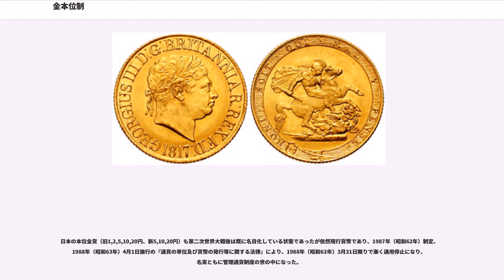金本位制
金本位制（きんほんいせい、）とは、一国の貨幣価値（交換価値）を金に裏付けられた形で金額を表すものであり、商品の価格も金の価値を標準として表示される。この場合、その国の通貨は一定量の金の重さで表すことができ、これを法定金平価という 。大不況 (1873年-1896年) 期に採用が進み、20世紀には国際決済銀行とブレトンウッズ体制の礎となった。

狭義では、その国の貨幣制度の根幹を成す基準を金と定め、その基礎となる貨幣、すなわち本位貨幣を金貨とし、これに自由鋳造、自由融解を認め、無制限通用力を与えた制度である。これは特に金貨本位制という。つまり、金そのものを貨幣として実際に流通させる事である。実際には、流通に足りる金貨が常備できない、高額になりがちな金貨は持ち運びが不便、使用により磨耗するなどの理由により、金貨を流通させられない場合が多い。そこで、中央銀行が金地金との交換を保証された兌換紙幣（だかん-）および、本位金貨に対する補助貨幣を流通させる事により、貨幣価値を金に裏付けさせる事が行われた。これを金地金本位制（きんじがね-）という。

一般には、金貨本位制と金地金本位制を含めて金本位制という。さらに、自国で金本位制を実施出来ない場合でも、これを行っている他国の通貨と自国通貨との一定の交換性が保証されている場合には、為替を通じて間接的に金との兌換が行われていると考えて金為替本位制（きんかわせ-）と呼ぶ。広義では、この金為替本位制も金本位制に含める。しかし、金為替本位制は第二次世界大戦後のブレトン・ウッズ体制を別として植民地政府で実施された例が多く、この場合本国の都合で現地の金融活動は多くの点で犠牲を強いられた。

金本位制は金鉱豊かなロシアでの採用が早く、法形式ではイギリスのものが早い。金本位制のグローバル化は大不況期に進むが、それはそのときに工業が発展したからである。特筆すべき例は次のようなものである。アルミニウムの精製に必要だったナトリウムが、ホール・エルー法により無用のものとなった。カストナー・アルミニウム株式会社は、そこでシアン化ナトリウムを製造した。この会社は自社製造で飽き足らずに、ドイツ金銀分離工業所デグサへもナトリウムを供給した。このようなシアン化ナトリウムは、金鉱石をシアン化法で処理するのに使われた。

金本位制には、国際収支を均衡させる効果があると考えられている。複数の国が存在していて、それらの国が金本位制を採用している場合、流通している通貨が異なっても事実上「金」が世界共通の通貨であることになる。

例えば、経常収支の均衡しているある国がある。

このプロセスにおいて、金利上昇時に国外からの資本流入が起きると、設備投資は減少せず、経常収支も均衡しない。経常収支と資本収支の合算が均衡している限り国内の金は増減せず国際収支は均衡する。

逆のプロセスとして不景気に陥った際も金の流入がプラスになれば景気が回復する。

一方、輸出入だけに着目した説明もある。こちらは初学者でも分かりやすい。

例えば、国内の物価が上がれば輸出減・輸入増となる。輸入超過分は最終的に自国の正貨で支払う。正貨が減ると通貨の発行額も減り、不況となって物価が下がる。この下落によって輸出増・輸入減となる。こうして正貨は回収される。

金本位制というのは、固定相場制の一種としてとらえることができる。各国がいったん自国通貨と金との交換比率を決定すると金平価も自動的に決定され、各国通貨当局は金平価を維持させるために、国内の金融政策が追随する形をとる。

金本位制はほかのドルペッグ制などとは違った固定相場制としての特質を持っている。それは金流出国と金流入国との間の金融政策の非対称性である。例えば、自国において金流出が起こったとする、その国では民間の兌換請求によって金を買い戻していることになるから、必然的に自国通貨のマネーサプライの減少をもたらし、均衡に至る。しかし、金流入国においては金流入によって民間より金を買い入れて、マネーサプライの拡大をすることになるが、当該国がマネーサプライの拡大を嫌った場合、他の資産を民間に売却することによって自国通貨供給の拡大を阻止するという操作が可能であり、このような金不胎化政策はかならず他の国に金融引き締めを強いることになるため、金本位制というのは本質的に強い引き締め圧力を持ち、拘束性を持つ政策レジームである。

ジョン・メイナード・ケインズは192...